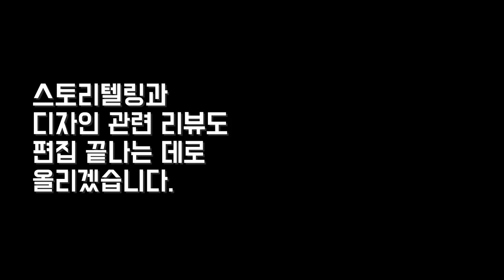재발매 & 곰팡이 이슈 (나이키 조던1 시카고 2022 로스트앤파운드)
nike Jordan 1 Retro High OG Chicago 2022

나이키 조던 1 레트로 하이 OG 시카고 2022
it's AUTHENTIC !